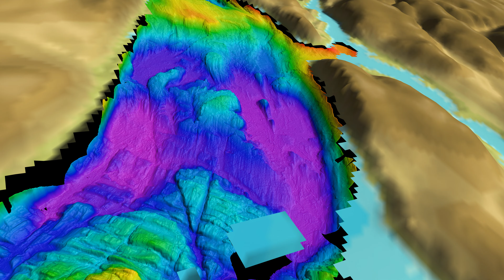Ryder glacier flythrough